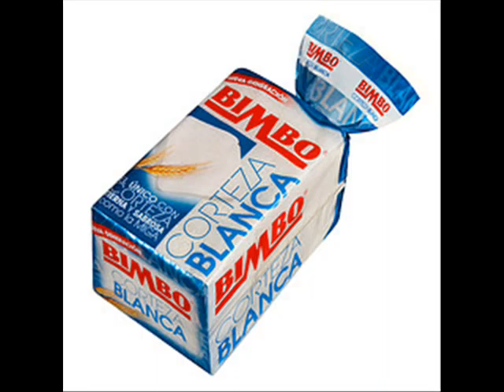Dia Sexto - Un poco más (Montaje fotográfico)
-Montaje fotográfico  hecho por Bos-k Producciones para la canción "Un poco más" de "Dia Sexto".